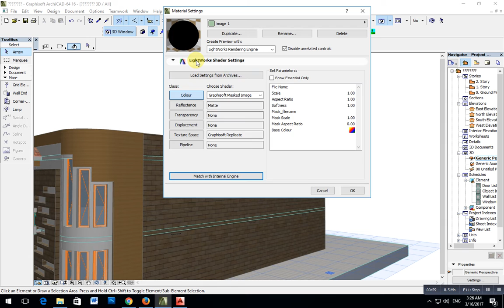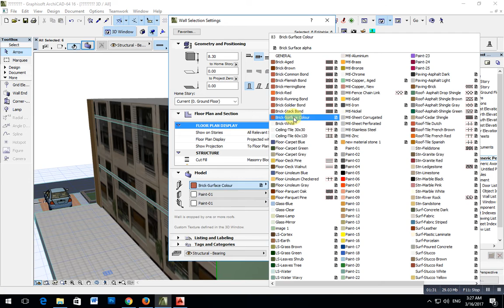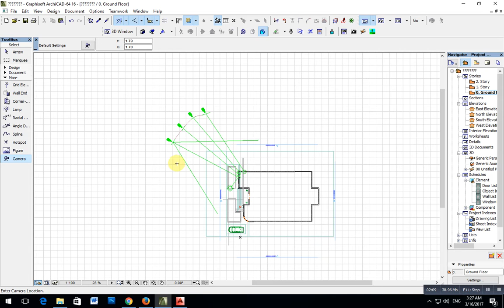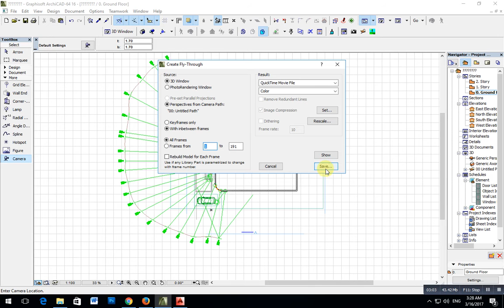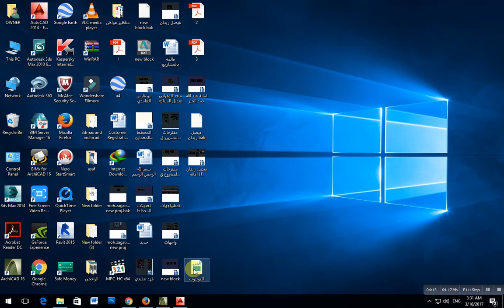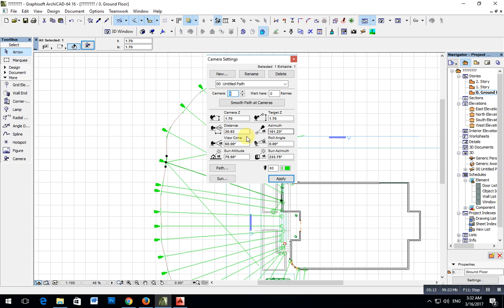Archicad for junior and professional / how to make video for building